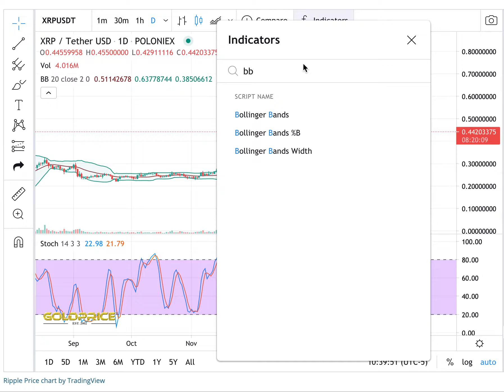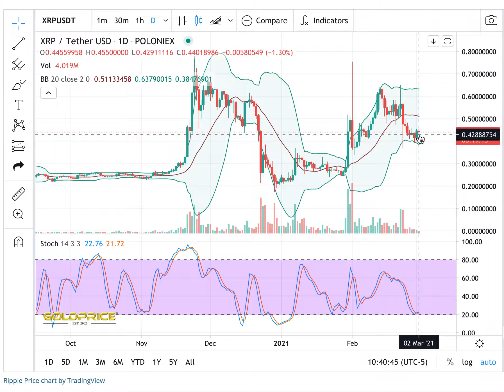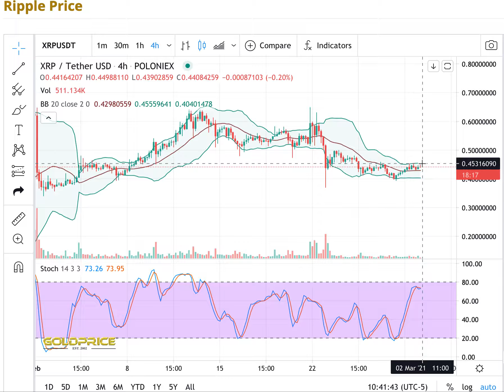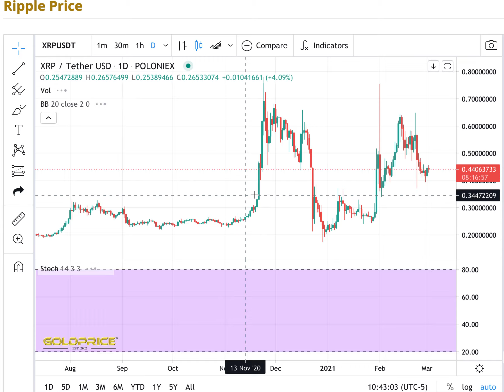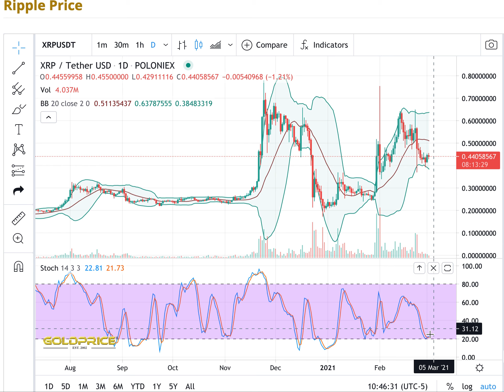How to TRADE XRP technically???